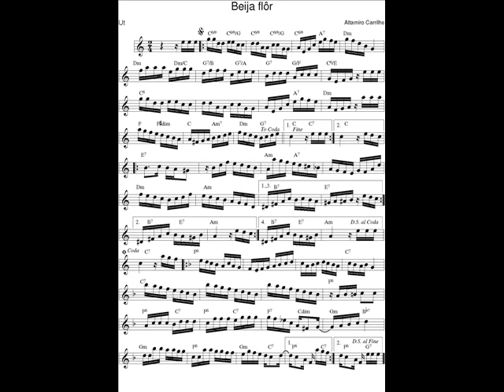DOCE DE CHORO : Beija flôr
DOCE DE CHORO : Beija flôr - Altamiro Carrilho (de Aquino )
06 Juin 2019 : Je déchiffre tous les jours en exercice un nouveau Chorinho avec mon saxophone en Ut* et je l'enregistre (photo sonore) en version courte (phrases A-B-C-A).